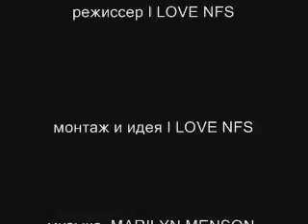Nfsmw clip.wmv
погони,гонки под нелёгкую музыку